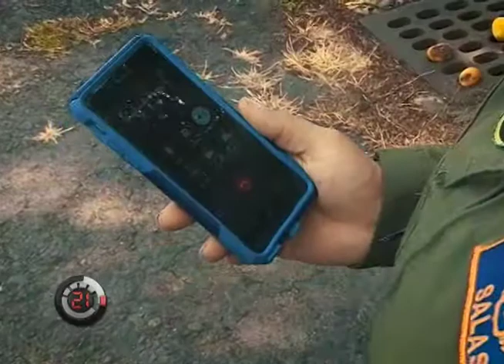Madres Militares - C21